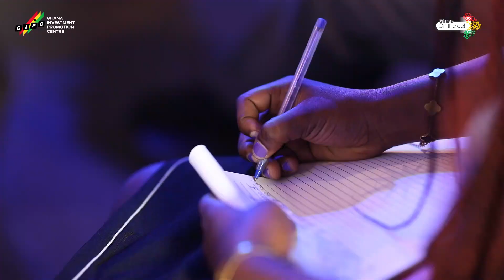GIPC At the Africa Energy Technology Conference 2024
At the Africa Energy Technology Conference 2024, a summit focused on propelling Ghana's energy sector forward, Yaw Afriyie, Deputy CEO of the Center, urged the government to accelerate the country's transition to cleaner energy sources. He emphasized the importance of leveraging available financial resources and creating a safety net for private investors to achieve this goal.

The high-level conference also had in attendance key figures including Energy Minister, Hon. Dr. Matthew Opoku Prempeh and Deputy Minister Herbert Krapah, who addressed critical issues spanning technological advancements, renewable energy solutions, policy harmonization, and achieving gender equality within the energy sector.